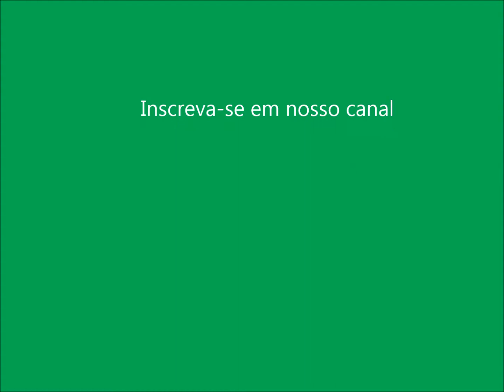Entrevista César Roberto Leão Granieri - presidente Sindi-clube SP